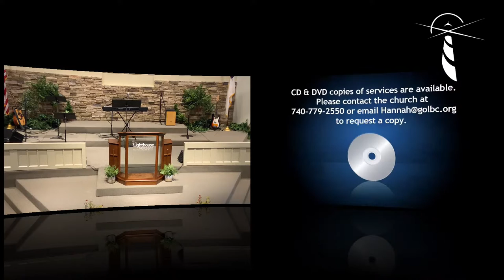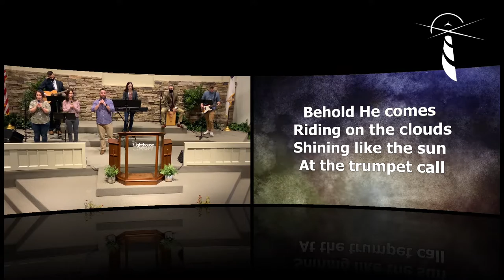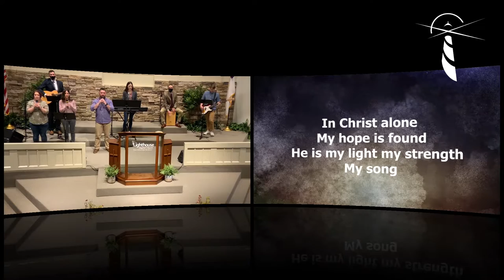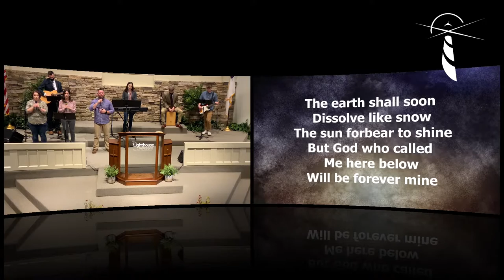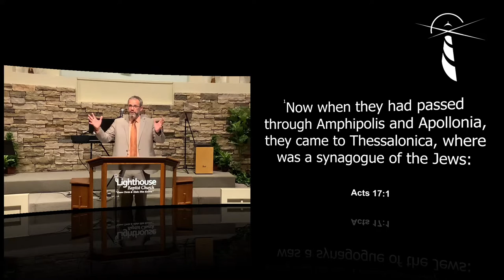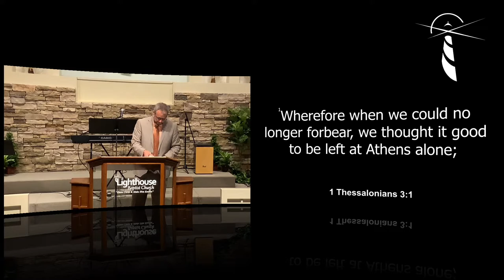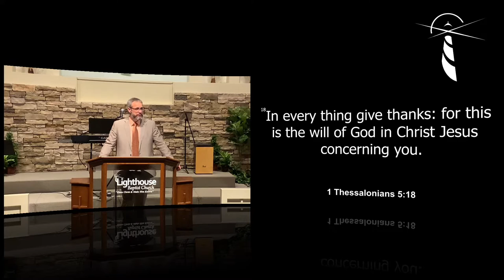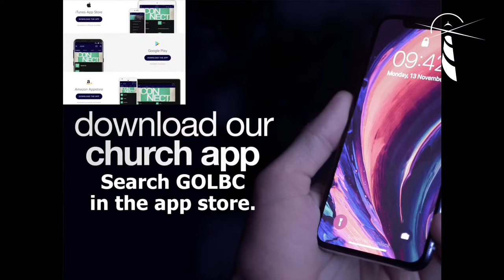Marks of a Healthy Church: A Study of 1 Thessalonians: A Church is Born!, 5-9-2021 AM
1 Thessalonians 1:1-3